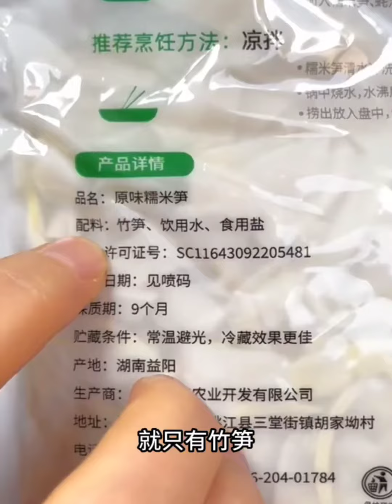Corn soup is really delicious record the daily lives of couples Ep21